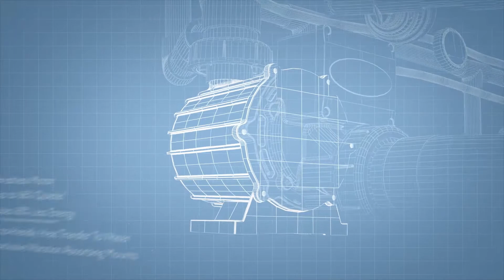The Bianca™ Freestanding Whirlpool Bath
With a clean and modern design, the Bianca™ Freestanding Bathtub is a work of art and is now available in the Whirlpool, Heated Soak and Soaking experiences.

Whisper+ Technology™ reduces whirlpool noise and vibration up to 66% compared to standard whirlpool systems
Generous 18.5” soaking depth
Sleek linear overflow drain
Slip-resistant bottom and Tru-Level® base